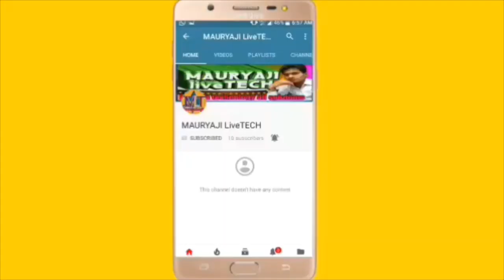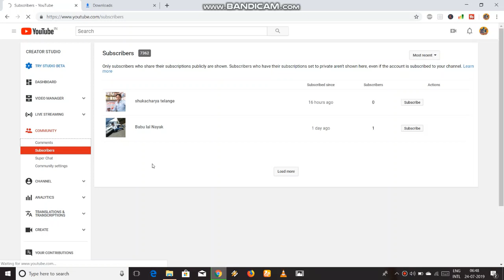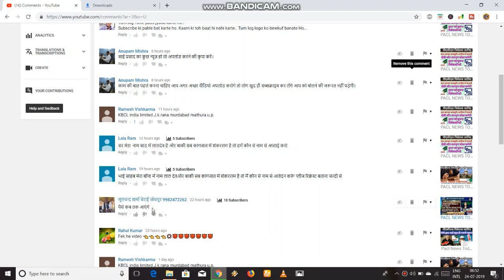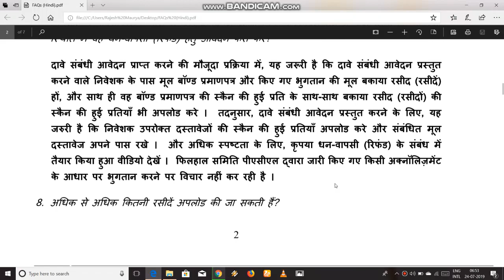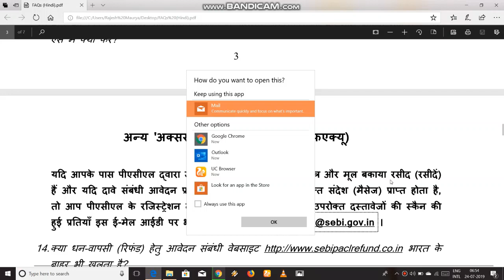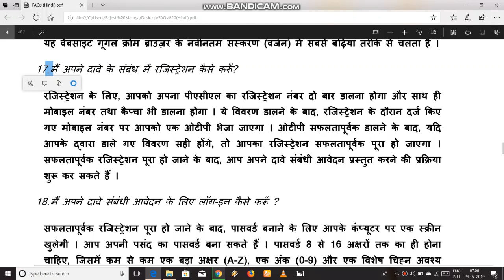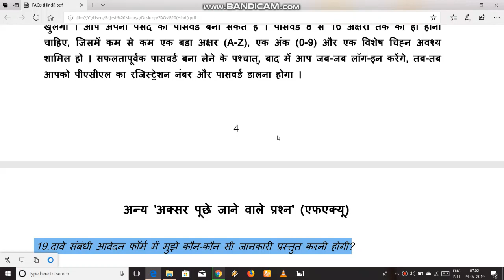Pacl News Today 2020,Pacl Latest News Today,Sebi Pacl Refund Status,Pacl,Sebi,Pacl Refund News Today